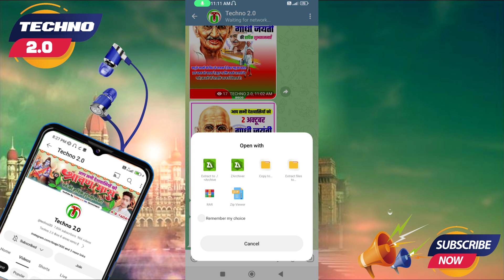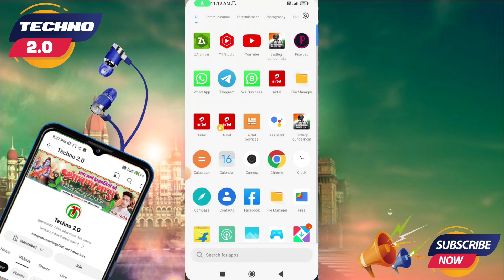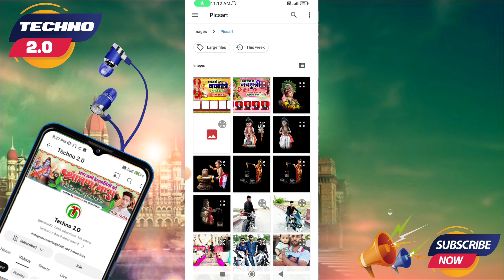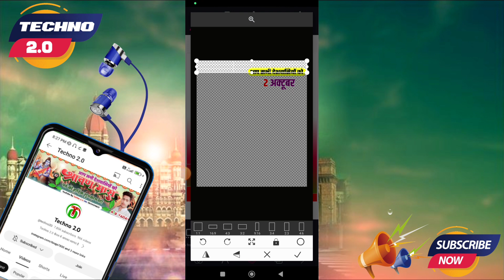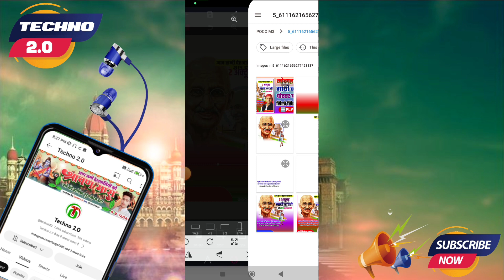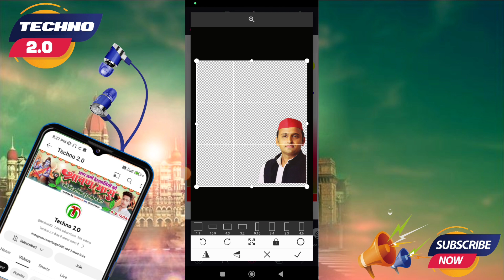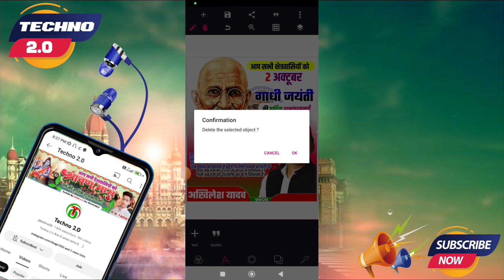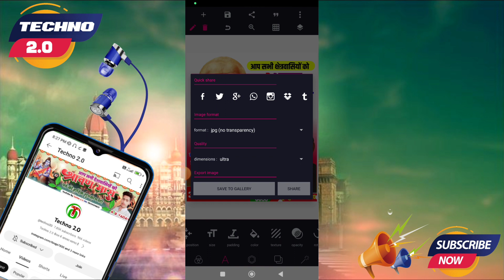गांधी जयंती का पोस्टर कैसे बनाएं||लाल बहादुर शास्त्री जयंती पोस्ट||make poster in mobile 2023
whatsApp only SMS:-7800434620